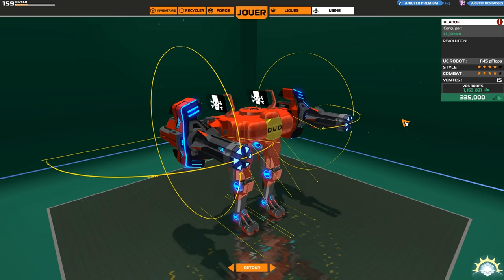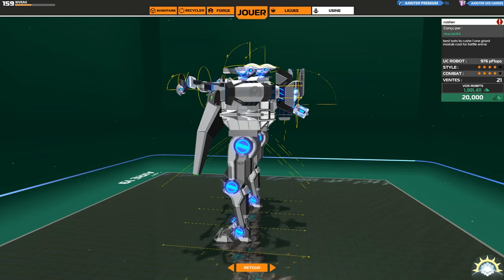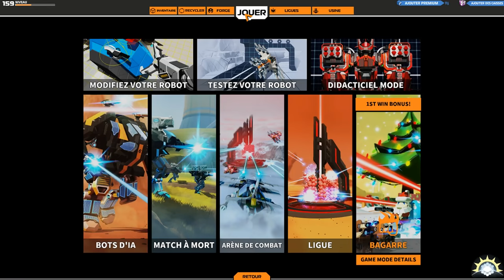[F2P] Robocraft - Ep. 398 [FR]